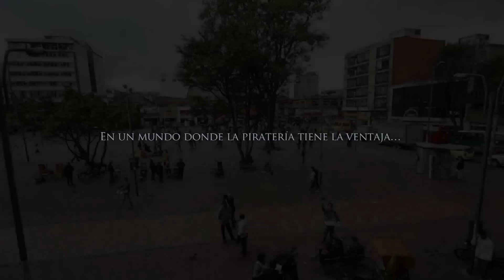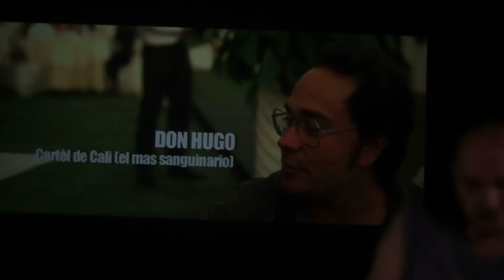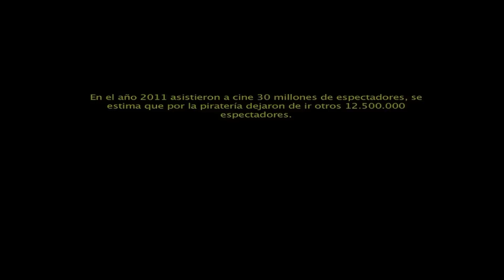El Cartel de los Sapos la Película Pirata (Flash Mob)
En alianza con Caracol, PRACI, Policía Nacional y Cine Colombia, el
equipo de producción de 11:11 Films y  El Cartel de los Sapos la Película llevó a cabo, de la mano de las agencias UM y Área 52, esta creativa campaña para combatir con la piratería.

EL FLASH MOB

Dos Piratas (actores) venden en las calles de Bogotá la copia recién pirateada de El Cartel de los Sapos la Película. No mucho tiempo después aparecen varios agentes de la policía y capturan a uno de los vendedores.